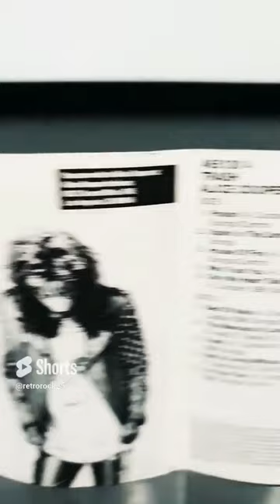Alice Cooper - Trash Cassette Tape 1989!